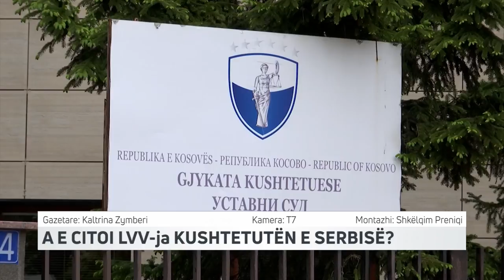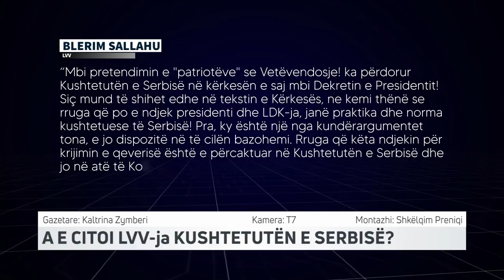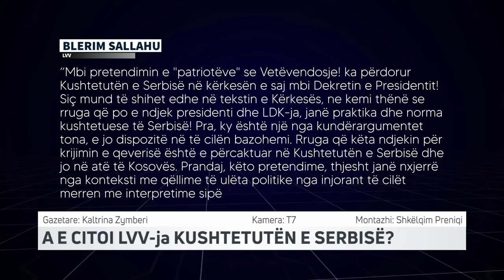A E CITOI LVV ja KUSHTETUTËN E SERBISË | T7